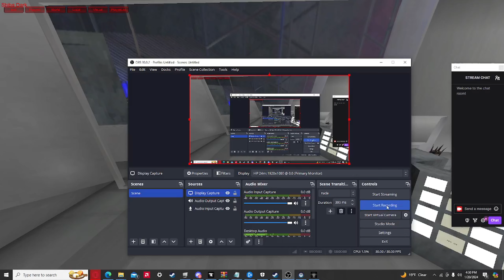Gorilla tag - Ban 8Week. [ - First time in awhile showing my voice.. - ]